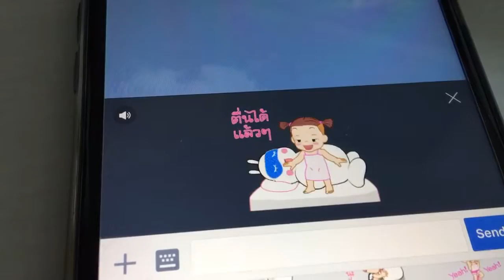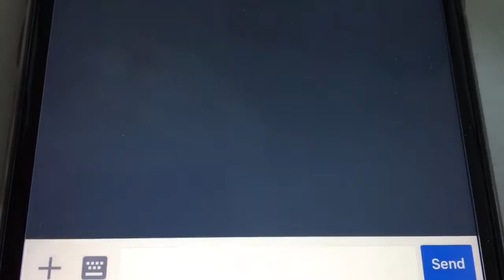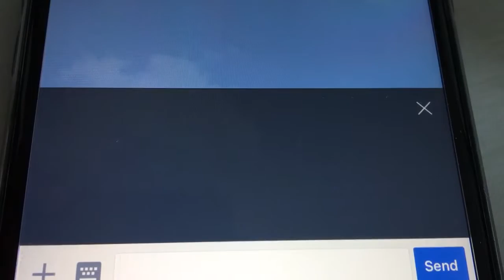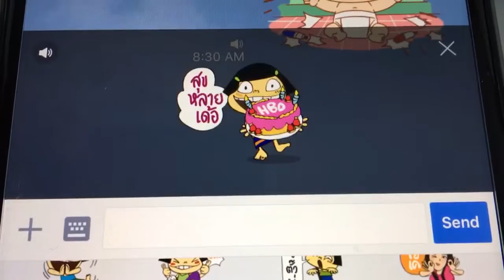LINE Animated stickersl